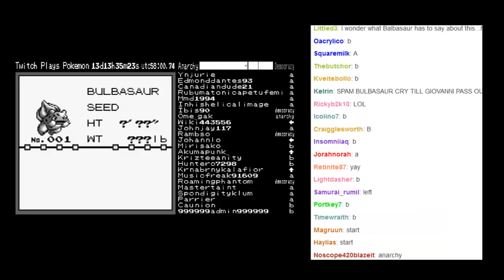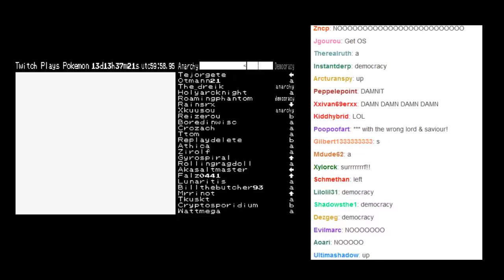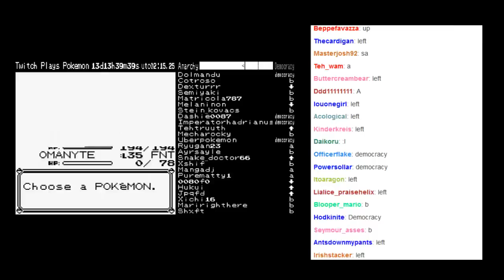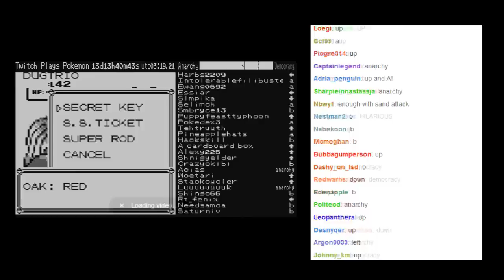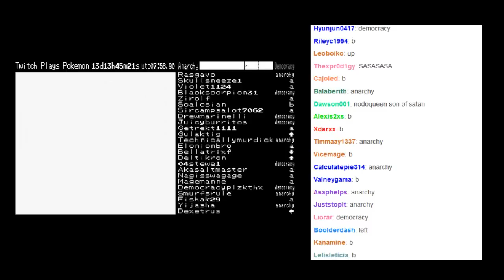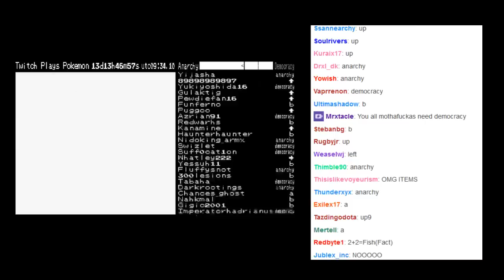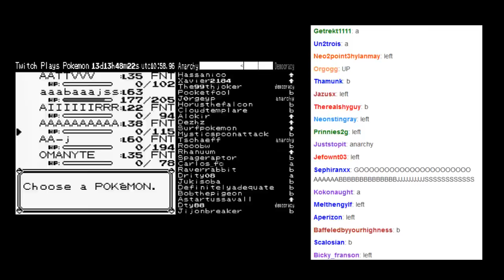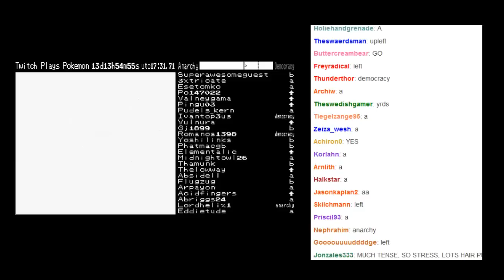Twitch Plays Pokemon - Twitch VS Giovanni (Final Gym Battle)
I had a couple of lag spikes during and towards the end of the match, so there are a few transitions here and there. Also, due to the lag, the stream was behind the chat a few seconds. So the responses were ahead of what was happening during the stream. Sorry about that :(

But OMG! WHAT AN INTENSE MATCH!! TWITCH I LOVE YOU! BIRD JESUS I LOVE YOU! PRAISE OUR LORD HELIX!